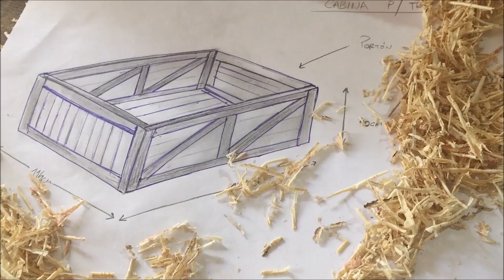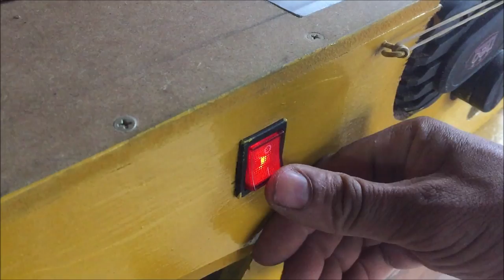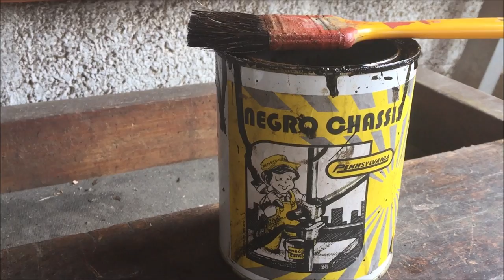CABINA/CAJA de MADERA ( PARA CARGA ) DE UN TRICICLO-FABRICACION SIMPLE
HOLA AMIGOS EN ESTE VIDEO LES TRAIGO LA CABINA DE MADERA PARA EL TRICICLO DE MI HERMANO .ESTA EN RESTAURACION DEL MOTOR Y MIENTRAS TANTO ME PIDIO UNA MANO CON LA MADERA, ESPERO LES GUSTE Y QUE HALLAN EMPEZADO BIEN EL AÑO.
                                                                                            ABRAZOS!!

AYUDAME A CRECER DANDOLE  LIKE Y COMPARTIENDO!

ALGUNOS DATOS DE LA CONSTRUCCION :

La estructura esta hecha en su mayoria de madera de pallets, pero los laterales les puse un poco de contrachapado que tenia en el taller.(EL PISO ES DE MADERA DE PISO FLOTANTE..LA IDEA ES PONERLE UNA ALFOMBRA ENCIMA )
Las caras de la caja esta hechas tpo sandwich apretando las maderas con tornillos con tuerca y pegamento elastico para exteriores.
La caja mide 1,20 por 1,20 y 40cm  de alto.Tiene una mano de aceite de linaza y 4 de protector de madera color natural.

LA PINTURA NEGRA QUE UTILIZO ES PINTURA PARA CARROCERIA,ES UNA BASE ASFALTICA QUE PREVIENE EL PASAJE DE HUMEDAD: LA UTILIZE EN LAS MADERAS QUE VAN CONTRA EL CHASIS Y LA CARA DE LA CABINA QUE DA HACIA EL RESPALDO DEL TRICICLO.